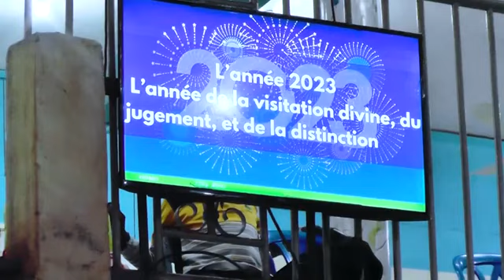Pasteur Mohamed L'année 2023 l'année de la visitation, du jugement, et de la distinction.